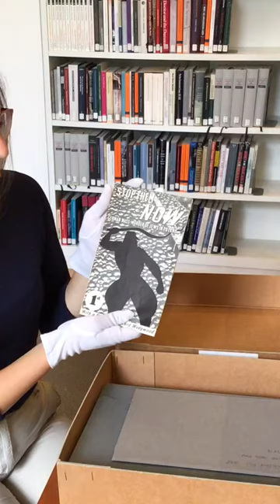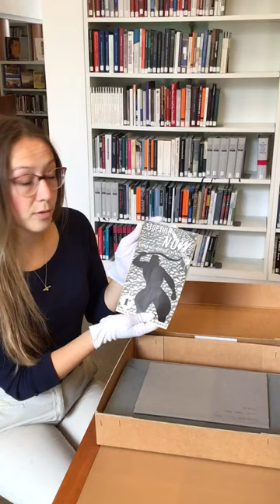The Holocaust Explained Project Coordinator shares a pamphlet from the Library's collections.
The Holocaust Explained Project Coordinator, Roxzann Baker, shares a pamphlet from the Library's collections.

'Stop Them Now' was written by Szmul Zygielbojm, a Polish Jewish politician and refugee in September 1942. The pamphlet contains reports of Nazi atrocities from the Polish underground movements and eyewitness reports from Polish citizens.

This pamphlet is featured on the section entitled 'Resistance, Responses and Collaboration' on the Library's online educational website, The Holocaust Explained.